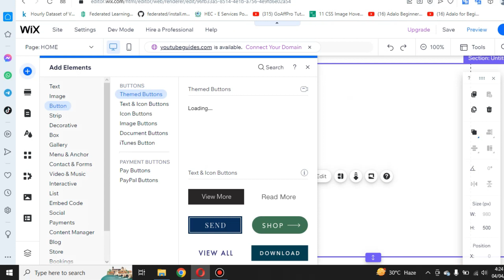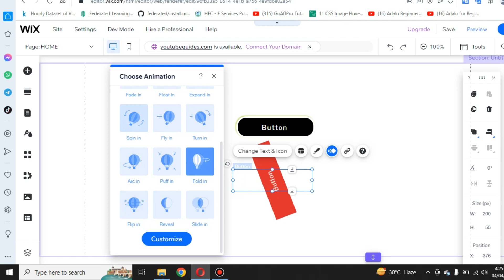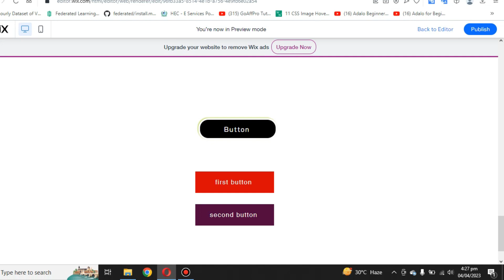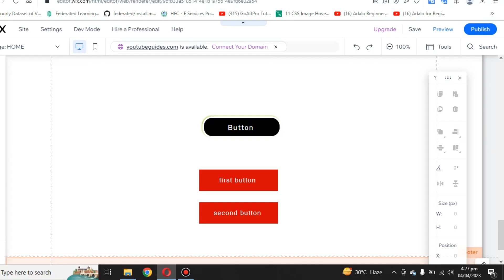WIX TUTORIAL : How to add animation in wix Button | Wix tutorials for beginners part 5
In this video you’ll learn everything you need to know about buttons: how to add animation on buttons and how to customize a button on your website using Wix